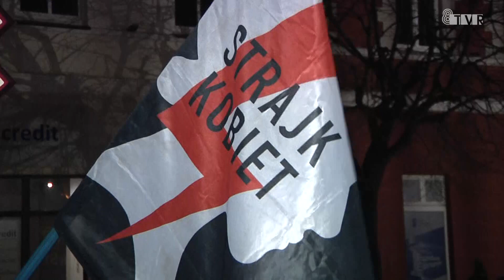Kolejny Strajk Kobiet w Sieradzu